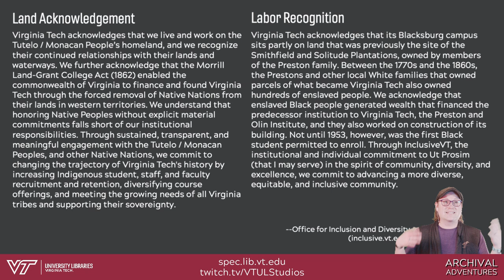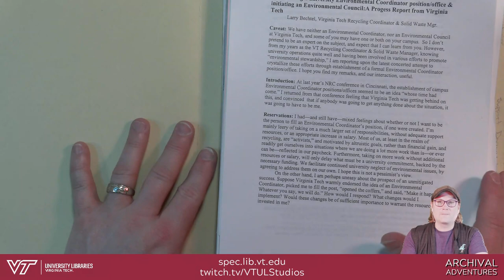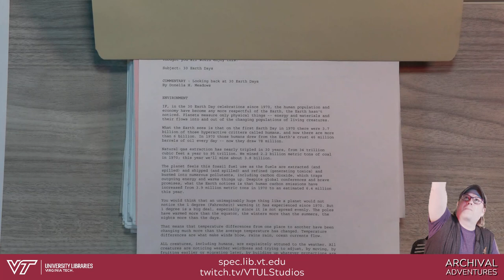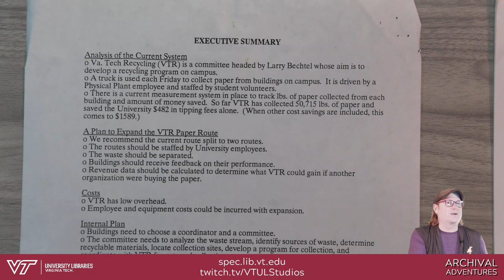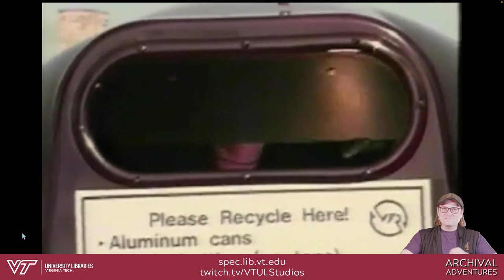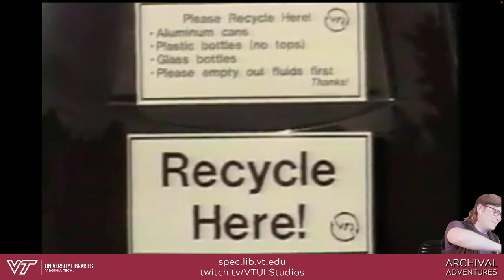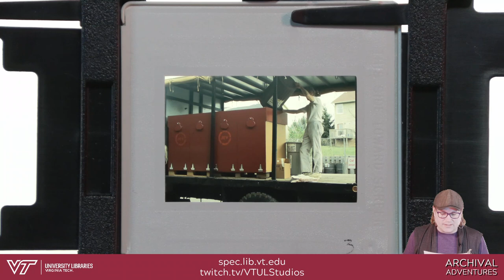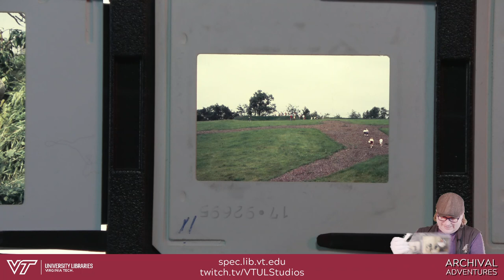Archival Adventures - Episode 107: Larry Bechtel & Virginia Tech Recycling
In honor of Earth Day, this week’s adventure featured the Records of the Office of the Virginia Tech Recycling Coordinator, Larry Bechtel, (RG.06.03.11a) spanning 1991 to 2012. We explored some of the early history of Virginia Tech Recycling, watched some videos including a 1990s ad promoting recycling featuring Wanda the Earth Ranger, and finally looked through some slides featuring landfill art earth mounds.